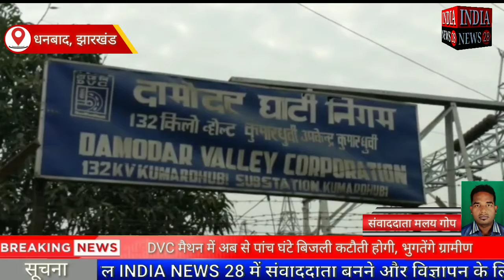झारखंड के DVC मैथन में अब से पांच घंटे बिजली कटौती होगी, भुगतेंगे ग्रामीण